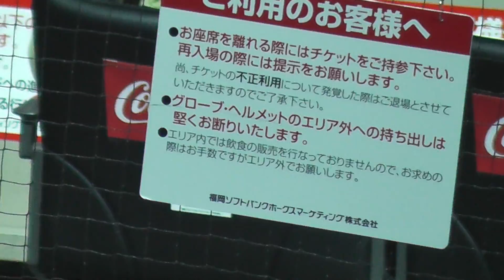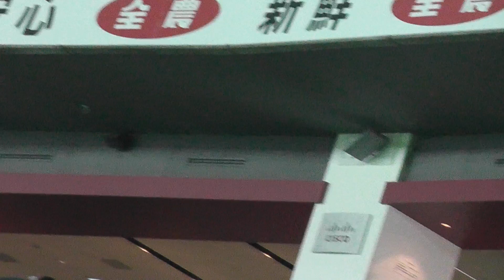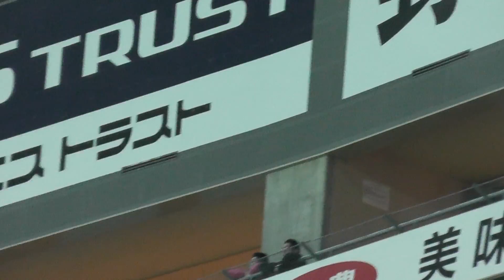ヤフオクドーム ｿﾌﾄﾊﾞﾝｸvsﾗｲｵﾝｽﾞ試合前 20130501⑤